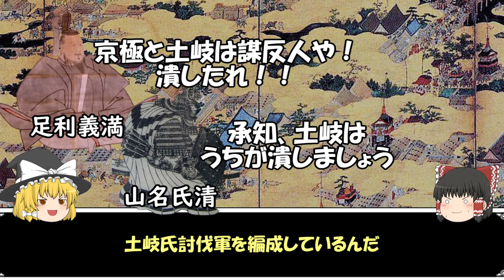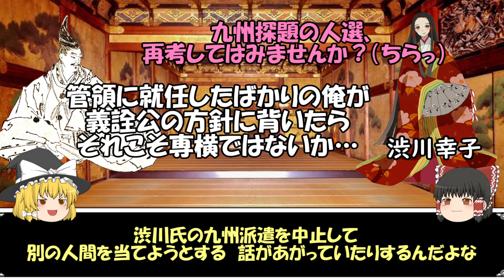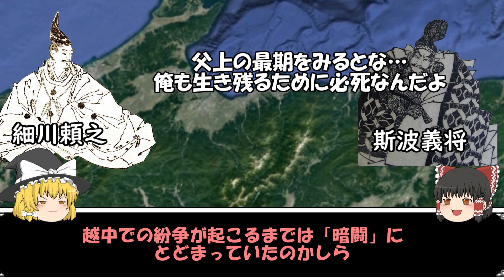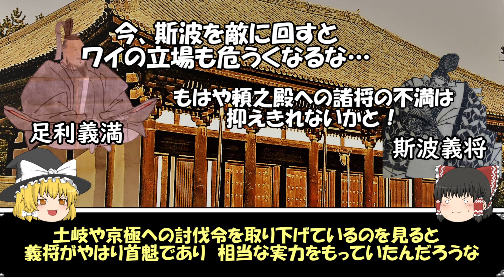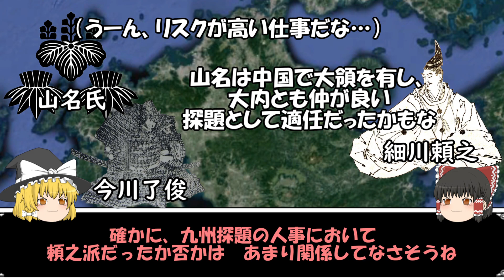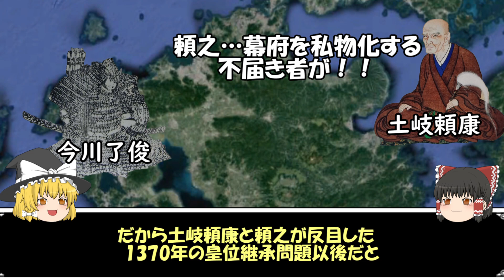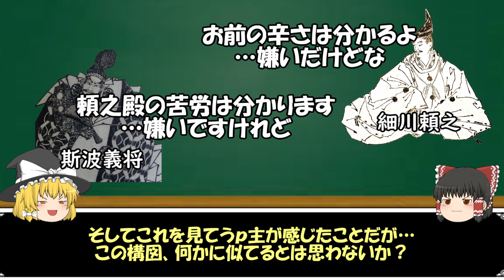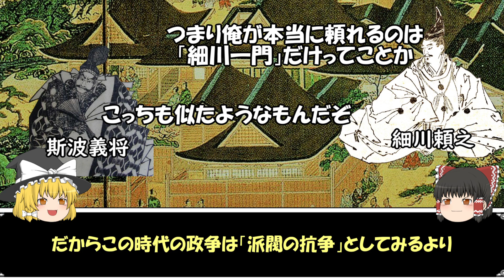アンチとアンチの対決！？細川派と斯波派の実態「ちょっとだけ詳しい康暦の政変」‹足利義満解説・前日譚10.5回›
本年も変わらず投稿を続けていきますので、よろしくお願いいたします！

さて、昨年出した康暦の政変ですが…実はあれ、かなりマイルドにしたものなんです
実態はもっと複雑でわけがわからないものだったりします
今回はその複雑さの一端である「斯波派」と「細川派」について解説しようと思います。

生駒孝臣『楠木正行・正儀』ミネルヴァ書房
小川信『細川頼之』吉川弘文館
小川剛生『二条良基』吉川弘文館
小川剛生『足利義満』中公新書
亀田俊和『観応の擾乱』中公新書
亀田俊和・杉山一弥編『南北朝武将列伝』戎光祥
佐伯智弘『皇位継承の中世史』吉川弘文館
桜井英治『日本の歴史12 室町人の精神』講談社学術文庫
新田一郎『日本の歴史11 太平記の時代』講談社学術文庫
平野明夫編『室町幕府全将軍・管領列伝』
森茂暁『南北朝の動乱』吉川弘文館
山田徹『南北朝内乱と京都』吉川弘文館
山田邦明『室町の平和』吉川弘文館

論文
水野圭士『細川頼之政権と持明院統の分裂』
山田徹『土岐頼康と応安の政変』
山田徹『南北朝後期における室町幕府政治史の再検討（上）』
山田徹『南北朝後期における室町幕府政治史の再検討（中）』
山田徹『南北朝後期における室町幕府政治史の再検討（下）』